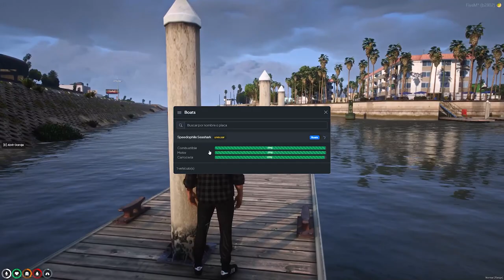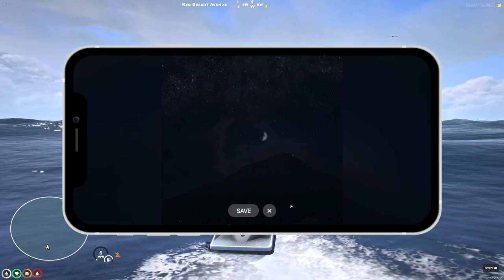Colin Powell | Royal Side | 16#